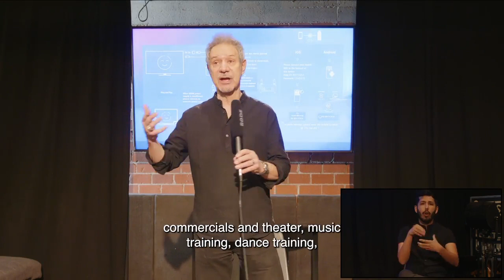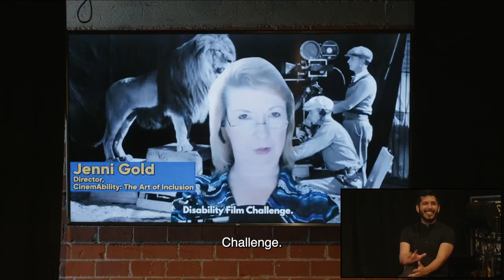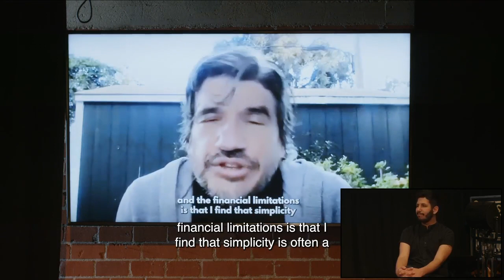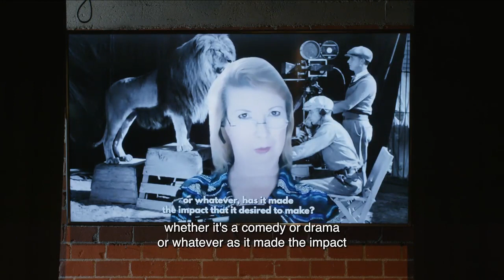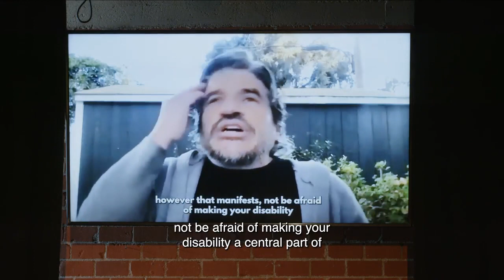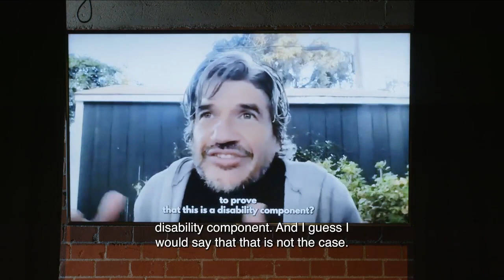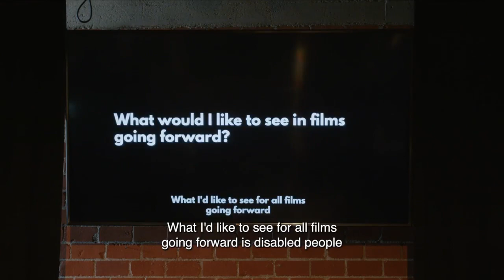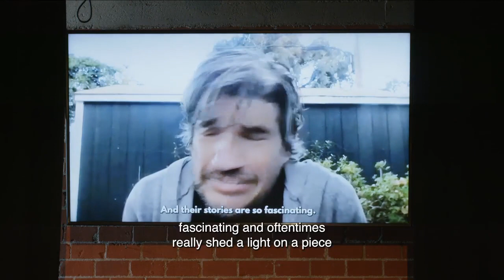The 2024 Disability Film Challenge Announcement